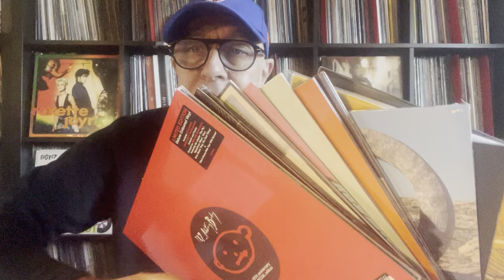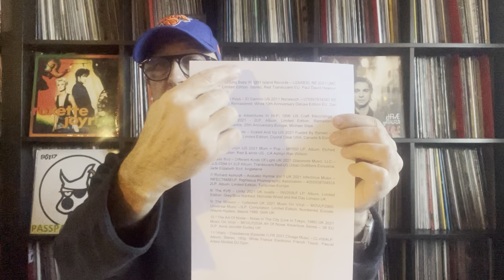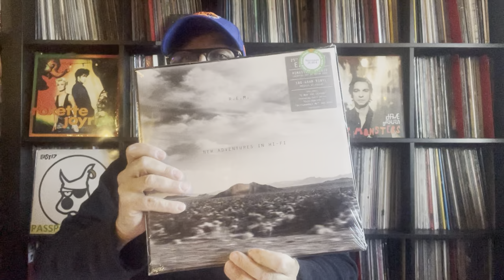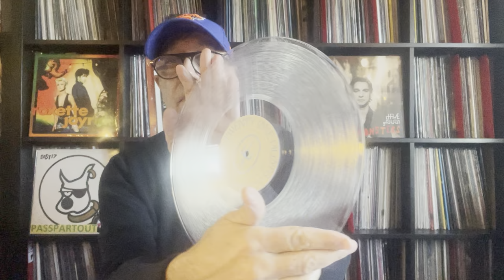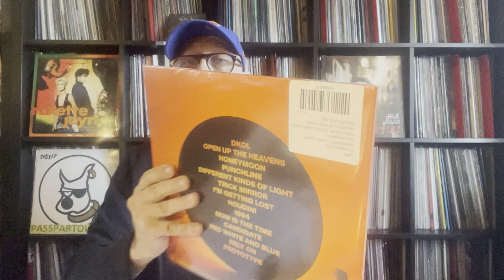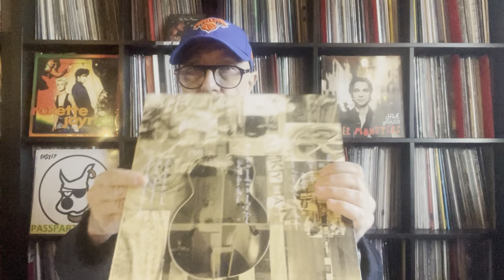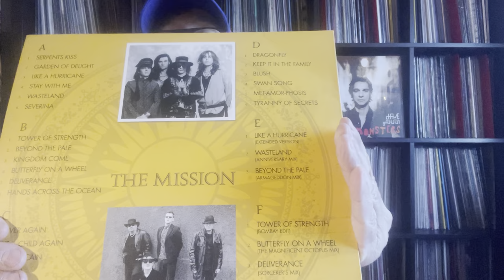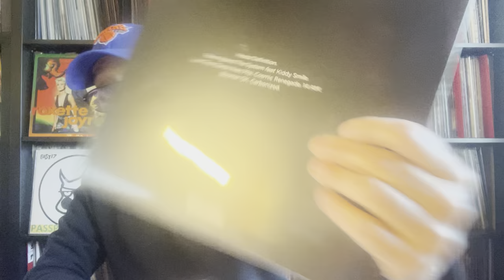Arrivages & Nouveautés Dec.2021 Disques Vinyles U2 - R.E.M. Jade Bird - Ashe - R. Ashcroft...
1/ U2 – Achtung Baby IR 1991 Island Records – U28AB30, RE 2021 UMC – 2LP, Limited Edition, Stereo, Red Translucent EU,  Paul David Hewson (aka Bono)
2/ The Black Keys – El Camino US 2011 Nonesuch – 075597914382 RE 2LP, Album, Remastered, White 10th Anniversary Deluxe Edition EU, Dan Auerbach
3/ R.E.M. – New Adventures In Hi-Fi 1996 US Craft Recordings – CR00438 RE 2021 - 2LP, Album, Limited Edition, Remastered, Clear/Black Marble, 25th Anniversary Europe, Michael Stipe
4/ Twenty One Pilots – Scaled And Icy US 2021 Fueled By Ramen – 1-667027 LP, Album, Limited Edition, Crystal Clear USA, Canada & Europe, Tyler Joseph
5/ Ashe – Ashlyn US 2021 Mom + Pop – MP550 LP, Album, Etched, Limited Edition, Red & white
US , CA Ashlyn Rae Willson
6/ Jade Bird – Different Kinds Of Light UK 2021 Glassnote Music, LLC – GLS-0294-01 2LP Album, Translucent Red US Urban Outfitters Exclusive, Jade Elizabeth Bird, Angleterre
7/ Richard Ashcroft – Acoustic Hymns Vol 1 UK 2021 Infectious Music – INFECT648ELP, Righteous Phonographic Association – 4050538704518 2LP, Album, Limited Edition, Turquoise Europe
8/ The KVB – Unity 2021 UK nvada – INV259LP LP, Album, Limited Edition, Grey/Blue Marbled,
Nicholas Wood and Kat Day London UK
9/ The Mission – Collected UK 2021 Music On Vinyl – MOVLP2960, Universal Music –3LP, Compilation, Limited Edition, Numbered, Europe, Wayne Hussey, depuis 1986, Goth UK
10 / The Art Of Noise – Noise In The City (Live In Tokyo, 1986) UK 2021 Music On Vinyl – MOVLP2554 Art Of Noise Adventure Series – 08 EU 2LP,  Anne Jennifer Dudley UK
11/ Vitalic – Dissidænce (Episode 1) FR 2021 Clivage Music – CLV004LP, Album, Stereo, 180g, White
France Electronic French Touch, Pascal Arbez-Nicolas DJ Dijon.